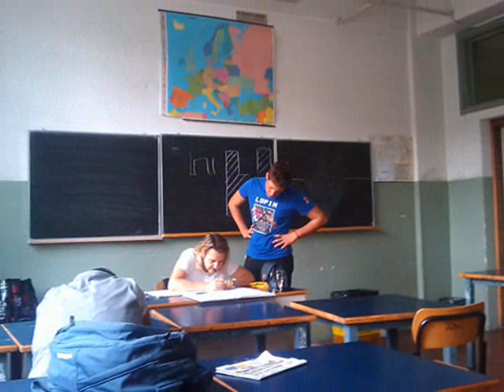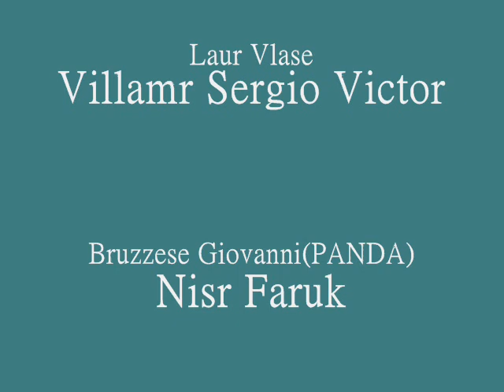Guarino Guarini Torino 1°C